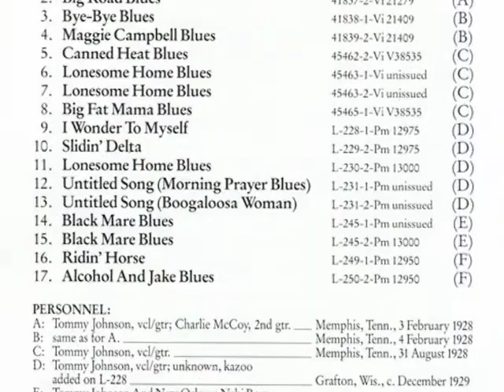Robert Johnson appreciation #2: Jack White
Singer/songwriter/guitarist/producer Jack White explains why it always makes sense to start with Robert Johnson (b. May 8, 1911).